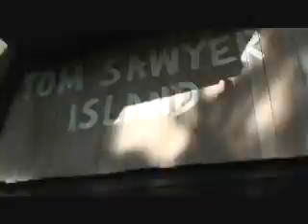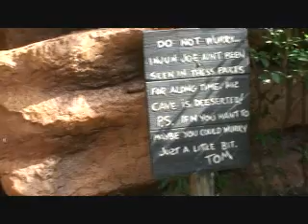Tom Sawyer Island Adventure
Discover secret caves, paths and mines on Tom Saweyer island!